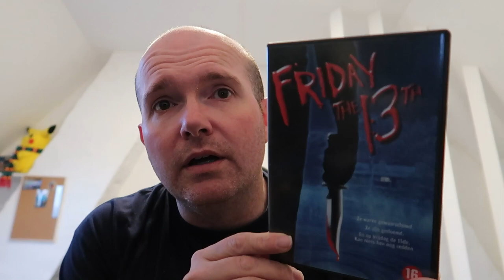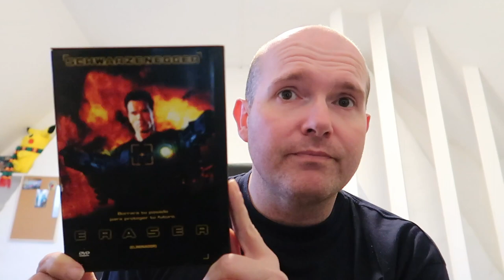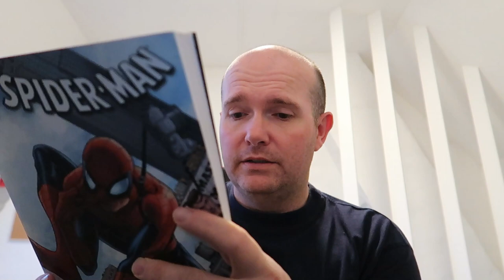#30 ROMMELMARKT VLOG LANGEMARK !!!